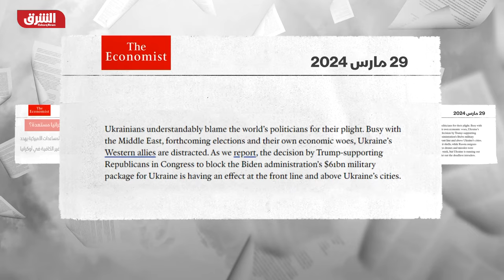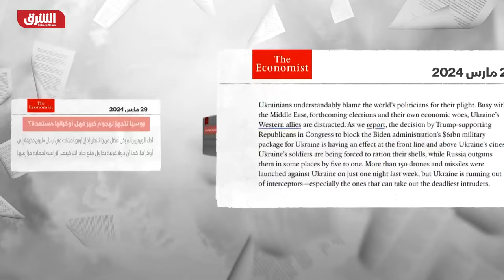الناتو يحذر: طموحات روسيا تتجاوز حدود أوكرانيا - أخبار الشرق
أكد رئيس اللجنة العسكرية في حلف "الناتو" الأميرال الهولندي روب باور، أنه لا توجد أي مؤشرات تدل على أن روسيا تخطط لغزو أي دولة في الحلف، وأوضح باور أن روسيا لديها طموحات خارج أوكرانيا، قائلا: “نعرف ذلك، ويجب أن يكون الحلف جاهزا بشكل عام”، وشدد على أن استخدام المادة 5 من ميثاق حلف الناتو لا يمكن إلا في حال شن هجوم مباشر على دولة من دول الحلف، وفي وقت سابق، وصف الرئيس الروسي فلاديمير بوتين التصريحات حول احتمال شن هجوم روسي على بولندا أو دول البلطيق بأنها هراء مطلق.